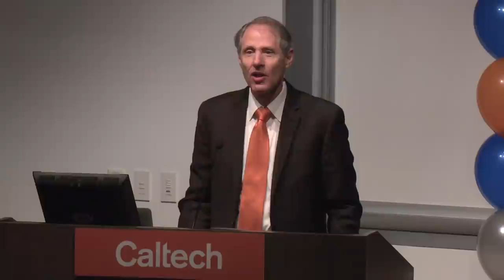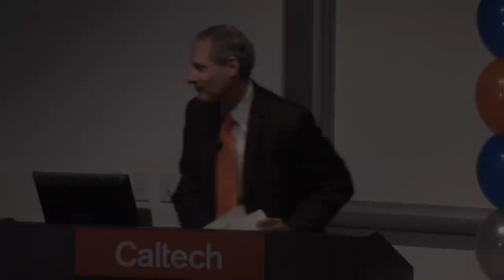Remarks Before & After LIGO Announcement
Fiona Harrison, the Kent and Joyce Kresa Leadership Chair, Division of Physics, Mathematics and Astronomy, and Caltech president Thomas F. Rosenbaum give their remarks before and after the LIGO announcement of the first detection of gravitational waves on February 11, 2016, in Caltech's Hameetman Auditorium.